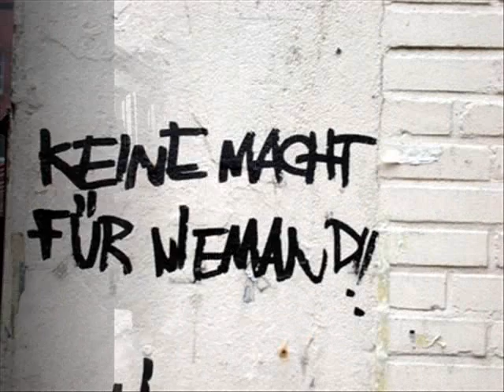Rio Reiser - Träume (Unter Geiern)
Für einen Stern, Rio Reiser (9. Januar 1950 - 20. August 1996)

Träume

Träume verweh'n, wenn sie nicht wissen, wo sie schlafen sollen,
und bevor der Tag kommt, zieh'n sie mit dem Wind davon.
Die Welten dreh'n, wer von uns weiß, wer seine Freunde sind?
Wenn ein neuer Tag kommt, seh'n wir alle anders aus.

Die Zeit vergeht und so viel bleibt im Straßenstaub.
Wird uns fremd, wie ein Bild von daheim.
Alles längst verschwunden, alles überwunden und doch
war da viel mehr als ein Spiel.

Träume erfrieren, wenn niemand da ist, der sie träumen will,
und bevor der Tag kommt, sind sie mit der Nacht davon.
Jetzt steh'n wir hier, wer von uns weiß noch, welchen Weg er geht?
Wenn ein neuer Tag kommt, ist nichts, wie es einmal war.

(Rio Reiser, 1995)

Ich mache keinen Profit aus diesem Video; ich habe  keine Urheberrechte auf die Bilder, sie sind aus dem Web. Dieses Video ist rein zur Erinnerung an Rio Reiser.